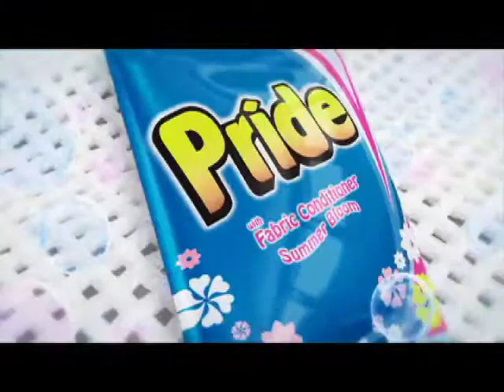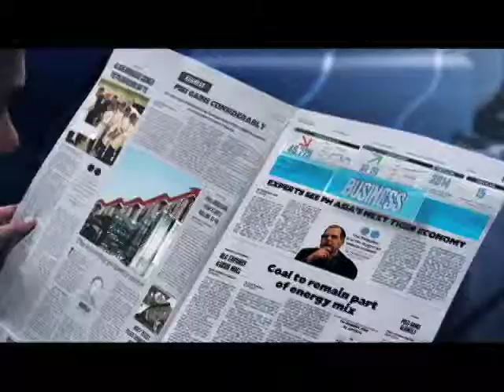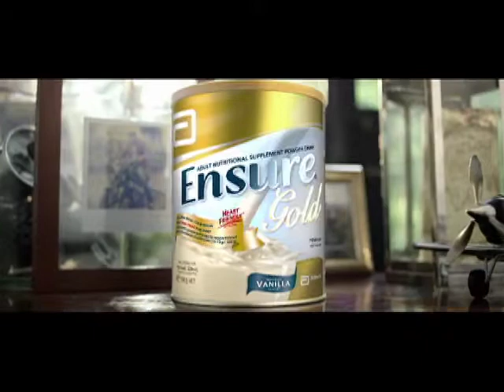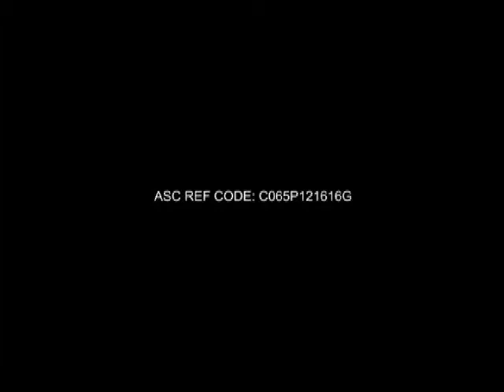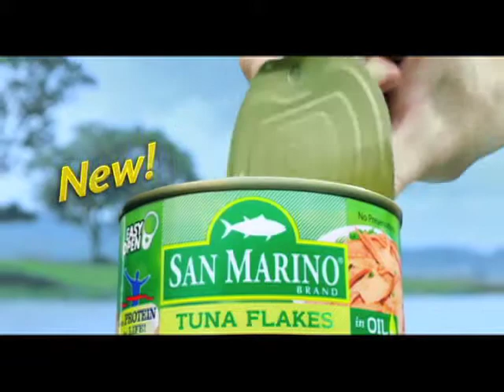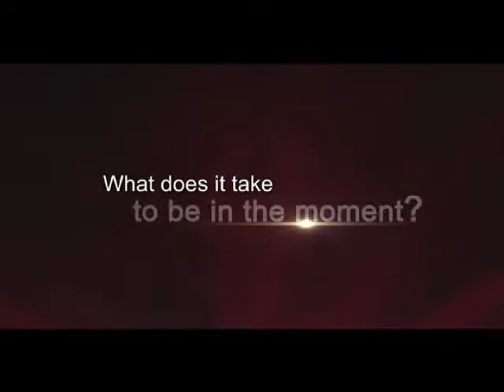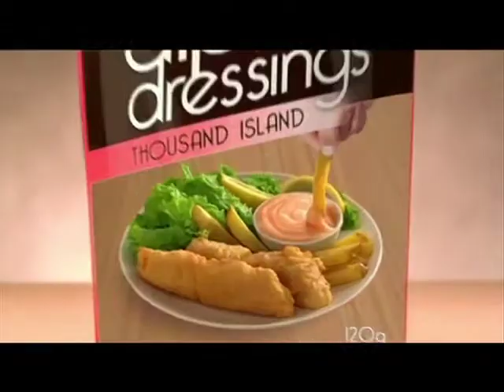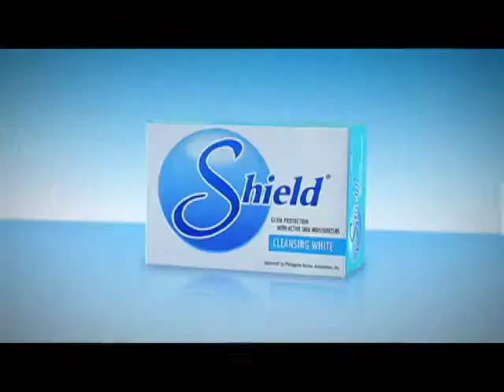DGTEYES DEMO REEL 060418